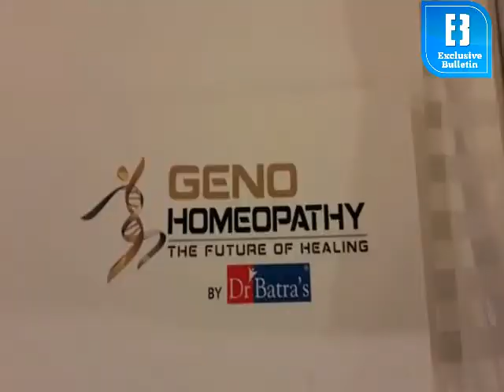Exclusive Bulletin // Dr Batra's MSHC launched Dr Batra’s Geno Homeopathy,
Dr Batra's Multi-Specialty Homeopathy Clinics today revolutionized the future of healing by launching Dr Batra’s Geno Homeopathy,

Dr Batra’s Geno Homeopathy, Dr. Mukesh Batra, Founder and Chairman Emeritus, Dr Batra’s Healthcare, said, “With Geno Homeopathy, we are revolutionizing the future of healing. At Dr Batra’s, we have always believed that technology and research should be at the core of evolving therapies. By launching Geno Homeopathy, we have tried to bring to our patients the benefits of a technologically superior treatment, which is not only personalized and focused but also cost-effective.”